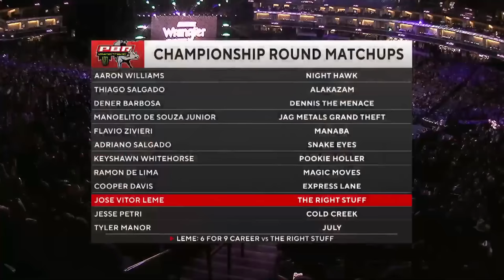PBR Unleash the Beast Sacramento | 2023 Week 10 Recap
The race to the gold buckle is on as Jose Vitor Leme slides into the No. 1 ranking after a dominate performance in Sacramento.

Want to watch full events replays and more?

For those outside of the US and Brazil watch all the replays on Recast

For those outside of US and Brazil watch the event replays on Recast

Intro - 0:00
15/15 Bucking Battle - 1:00
Round 1 - 14:57
Round 2 - 30:58
Championship Round - 47:16
Closing - 55:49